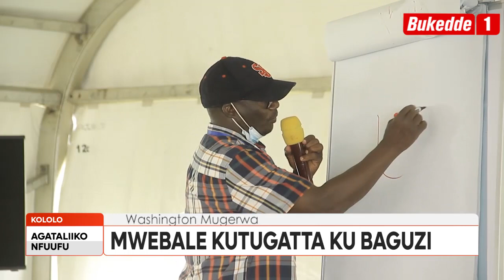Agataliikonfuufu abavujjirizi basiimye Vision Group.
Mwebale kutugatta ku baguzi

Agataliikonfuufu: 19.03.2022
Paul Mayinja